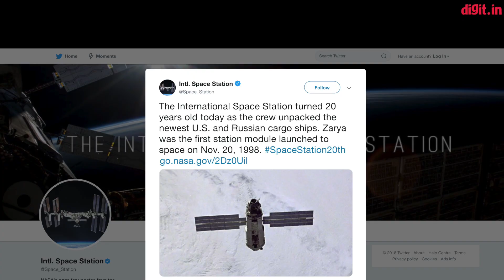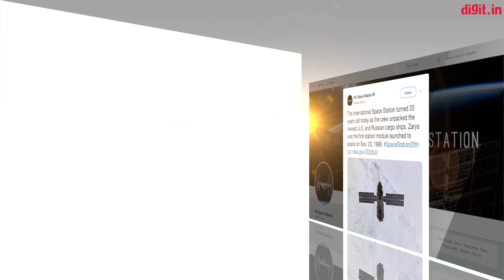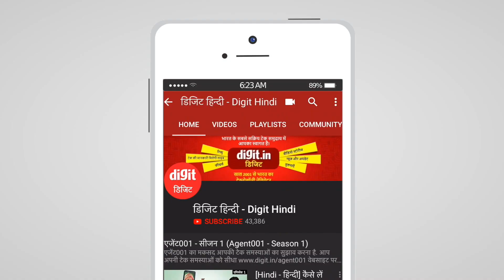[Hindi - हिन्दी] PUBG Mobile का नया अपडेट | डिजिट डेली न्यूज़ November 21, 2018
इन सभी खबरों को विस्तार से पढ़े डिजिट हिंदी की वेबसाइट पर